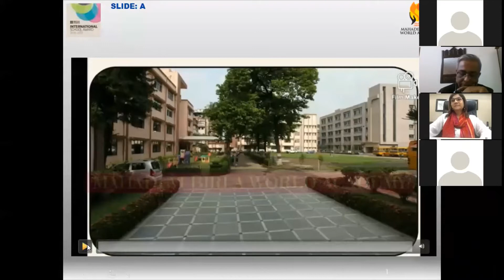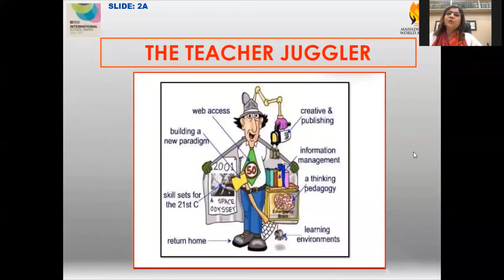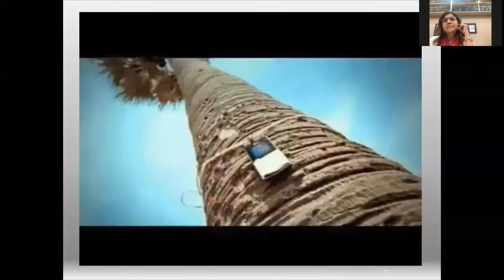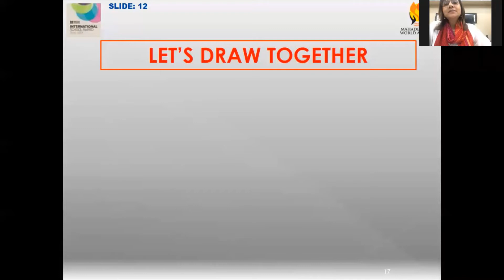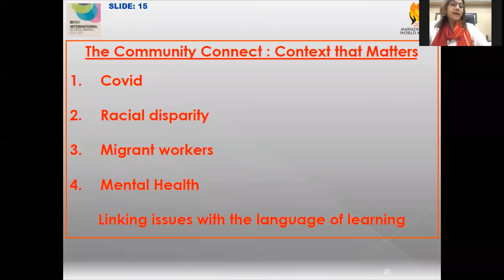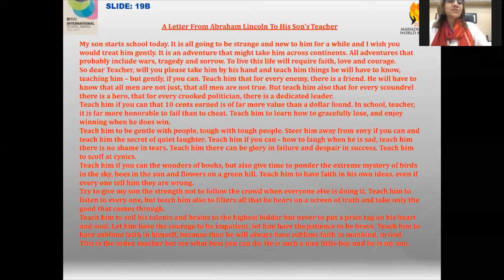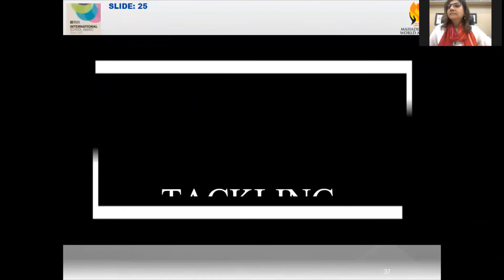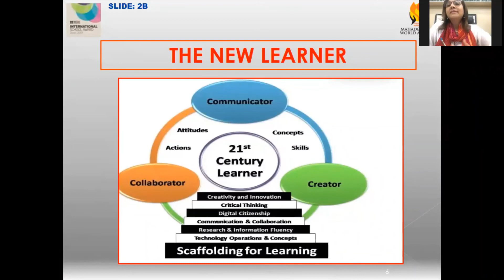ABEA Masterclass on Connecting Classrooms - Rooms with a View by Mrs. Anjana Saha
Mrs. Anjana Saha, Principal, Mahadevi Birla World Academy, Kolkata, conducted an engaging masterclass on connecting classrooms on 13th July 2020. Watch this video to know more.